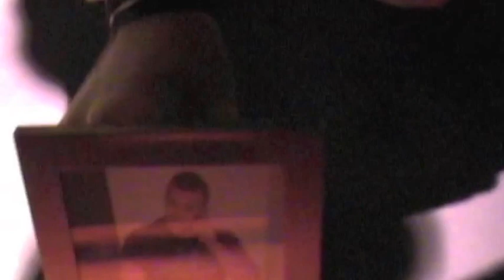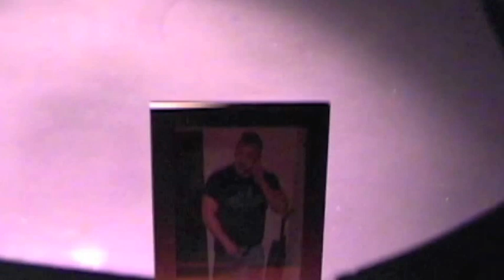Roderick Strong and Todd Shane vs Jeff Bradley and Steve Madison, Part #1, 3.27.2004